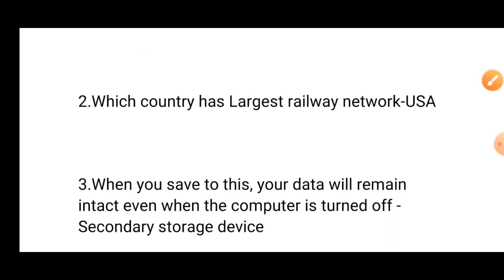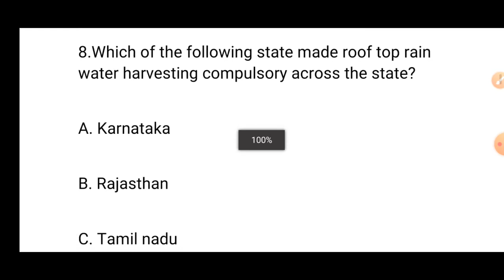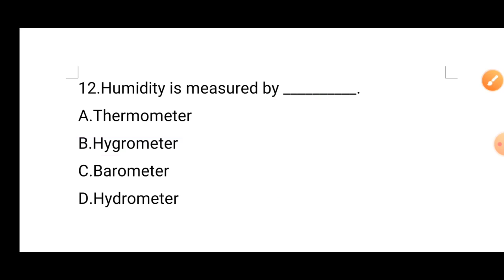Jail Warder Exam 27 Dec 1St Shift//Jail Warder Analysis//Odisha Jail Warder 27Dec//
Hi everyone,

Welcome to my channel EDUCATION TAPAN.This channel is only for education purpose, giving valueable information to the aspirant who are preparing the odisha related all exam as well as Latest job related news. In this video I analysis the jail warder exam which was held in 27 dec 1St shifts analysis.

Jailwarderanalysis

JAY JAGANNATH🙏